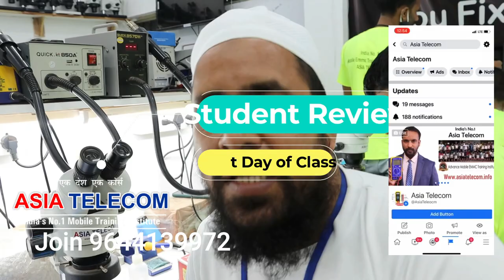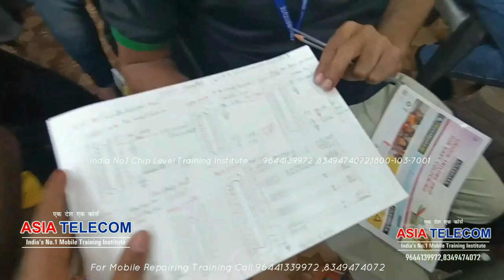28 Feb Batch Student - दिल से एक ही आवाज़ - 12 घण्टे की क्लास में क्या सीखा ?